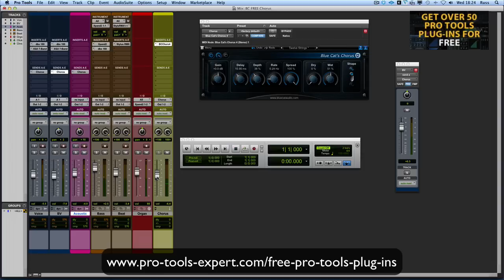FREE Pro Tools Plug In Focus - Blue Cat Chorus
Russ checks out one of over 50 FREE Pro Tools plug-ins and shows just how good some of these gems are.